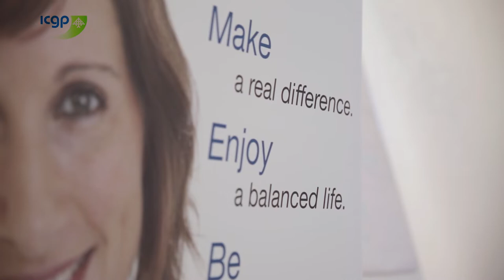BEaGP Dr Padraig McCarthy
Are you qualified as a doctor for a few years with extra qualifications and wondering about your career direction?
It’s possible to train as a General Practitioner on an accelerated programme which recognises your prior learning.
Dr Padraig McCarthy availed of the Recognition of Prior Learning (RPL) programme when he applied to become a GP after several years working in New Zealand and gaining further qualifications.

 Interested in becoming a GP in Ireland?
Applications for the 2023 programme open on 5th October next, and close on 16th November.